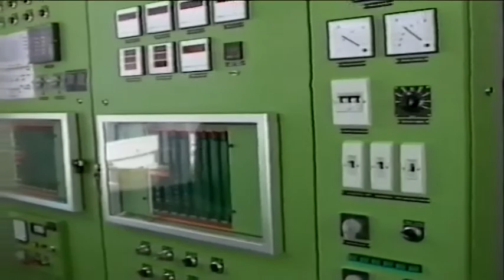CON BRUNO ZENI RIPERCORRIAMO LE TAPPE DELLO SCI DOLOMITICO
Con Bruno Zeni, primo direttore degli impianti di Pampeago, ripercorriamo la storia di questa località.
Dobbiamo dire che è piuttosto emozionante ascoltare il suo appassionato racconto di quando, nel 1966, in dieci decisero di fondare la società ITAP che avrebbe poi costruito i primi impianti.
Con un pizzico di campanilismo, la zona di Tesero sentiva la necessità di rispondere alla vicina Cavalese che qualche anno prima aveva aperto gli impianti del Cermis. Occorreva dunque attrezzarsi per rendere appetibile ai turisti anche la zona a monte di Tesero. Con 100.000 lire a testa i primi azionisti, tra cui Bruno Zeni, fondarono la società ed iniziarono ad ipotizzare i primi impianti con  la storica ditta Nascivera di Rovereto.
Da li, grazie anche al contributo di privati e Magnifica Comunità della Val di Fiemme, nel giro di due anni si costruiscono i primi impianti e le seggiovie Monte Agnello, Tresca e Latemar che entrano tutte in funzione tra ‘67 e ’69.